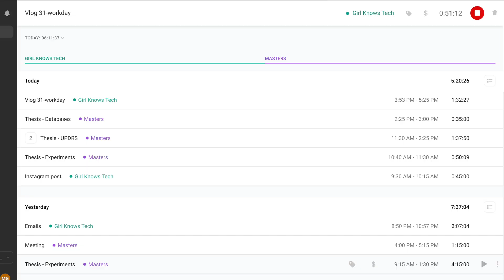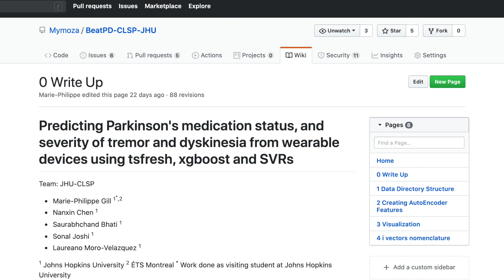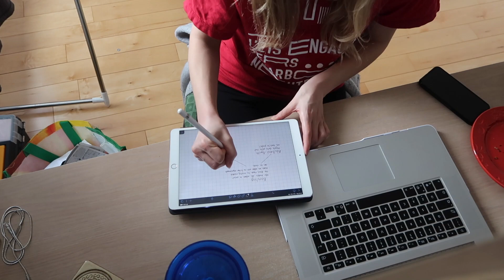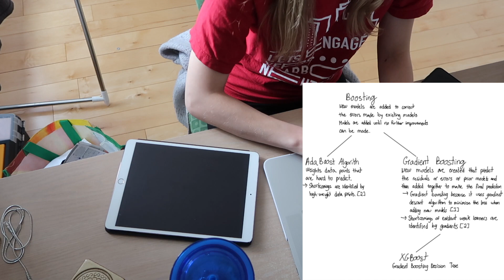Procrastinating Difficult Tasks | Sunday As A Grad Student in AI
- - - - - - - - - - - - - - - - - - - - - ABOUT ME - - - - - - - - - - - - - - - - - - - - -

I'm a fourth-year software engineering student & masters student in machine learning. I live in Montreal, Canada. I publish new blog posts every week on my blog, which aims to promote women in tech. I also post about tech events and blogging tips! Because, if we can't explain it simply, we don't know it well enough! :)

- - - - - - - - - - - - - - - - - - - - - FAQ - - - - - - - - - - - - - - - - - - - - -

Table top

Bose headphones
Laptop stand (or textbook stand)
HP Monitor
Zebra Midliners

- - - - - - - - - - - - - - - - - - - - - MUSIC - - - - - - - - - - - - - - - - - - - - -
Summer
Creative Minds
Inspire